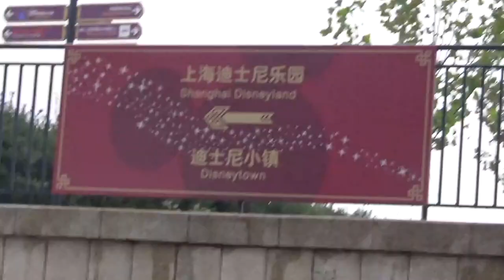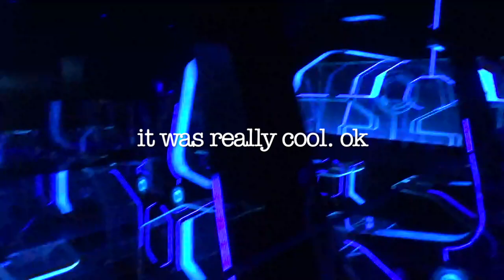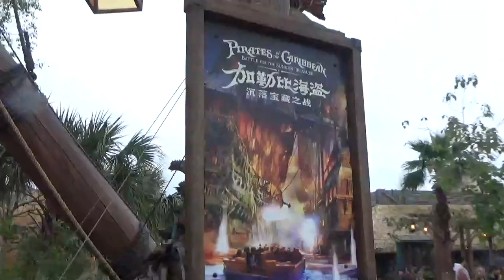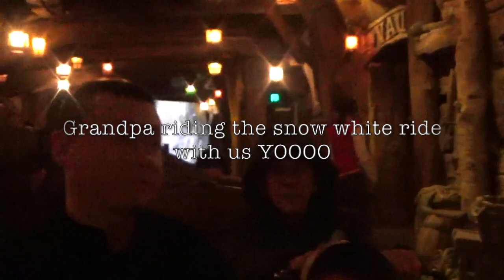SHANGHAI DISNEYLAND VLOG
Our trip Shanghai Disneyland in 2016!!